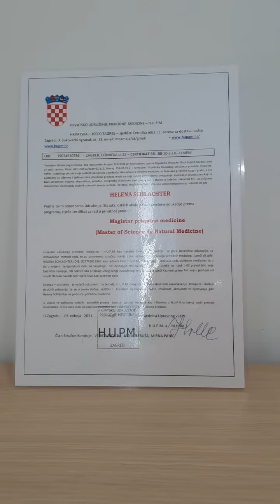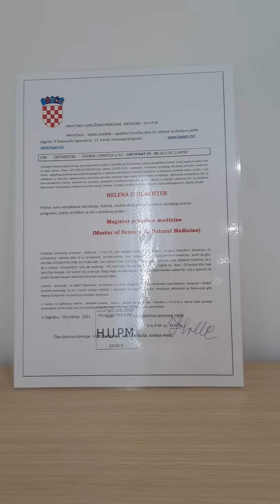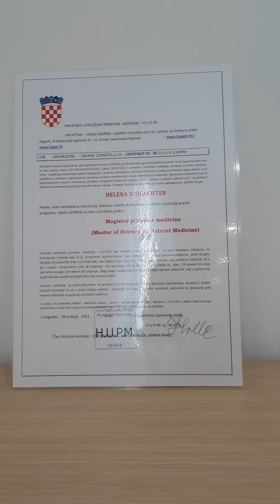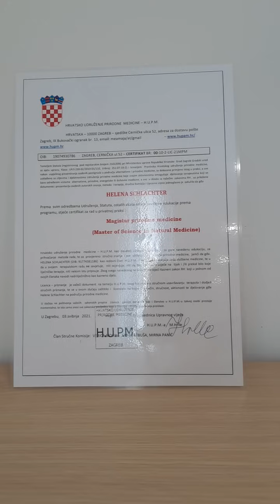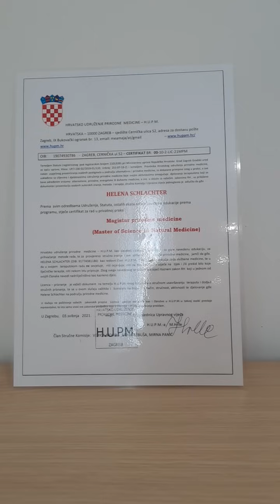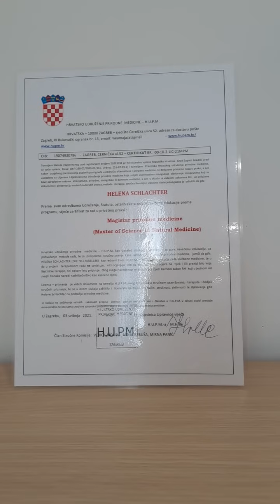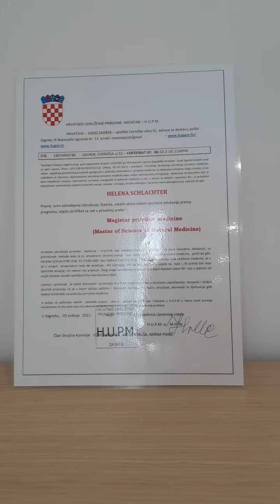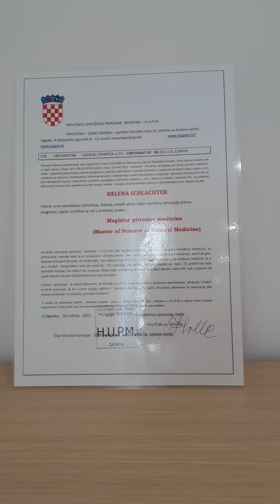Kako raditi protokol pravilno 2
Pomoć novim članovima